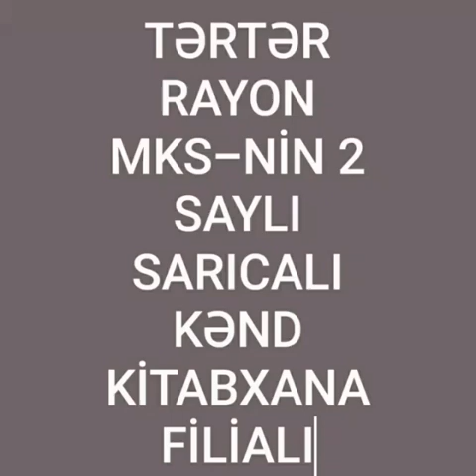Tərtər rayon MKS-nin Sarıcalı kənd kitabxana filialı Heydər Əliyev haqqında videoçarx hazırlayıb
Tərtər rayon MKS-nin   2 №li Sarıcalı   kənd kitabxana filialı Ümummilli lider Heydər Əliyevin  hakimiyyətə gəlişinin 52 -ci  ildönümü  ilə əlaqədar videoçarx hazırlayıb.